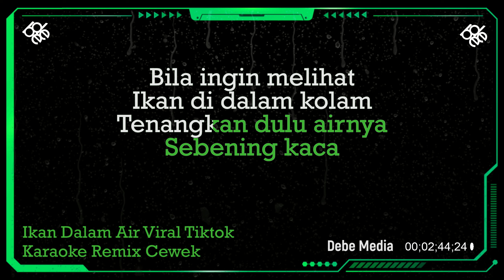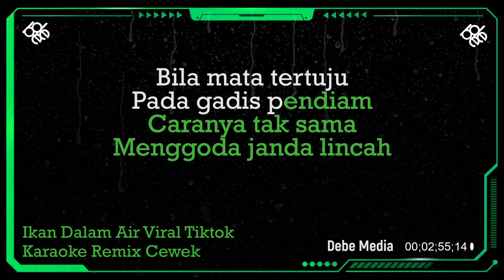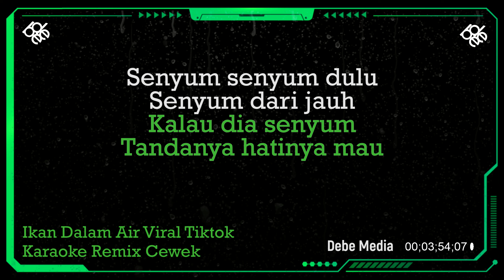Karaoke Ikan Dalam Kolam DJ Remix Nada Wanita Jangan Jangan Dulu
Hello,

KOMENTAR
DAN SHARE

*This version is not the original version, and is not performed by .

TERIMA KASIH